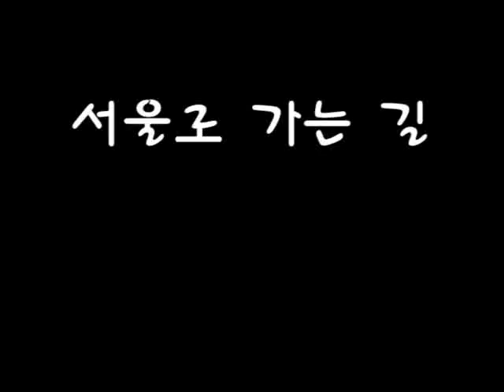서울로 가는 길 (김민기 작사/작곡, 정석 노래)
서울로 가는 길

김민기 작사/작곡

우리 부모 병들어 누우신지 삼년에
뒷산의 약초뿌리 모두 캐어 드렸지
나 떠나면 누가 할까
병드신 부모 모실까
서울로 가는 길이 왜 이리도 멀으냐

아침이면 찾아와
울고 가는 까치야
나 떠나도 찾아와서
우리 부모 위로해

앞서가는 누렁아
왜 따라 나서는 거냐
돌아가 우리 부모
보살펴 드리렴

좋은 약 구하여
내 돌아올 때까지
집 앞에 느티나무
그 빛 변치마라